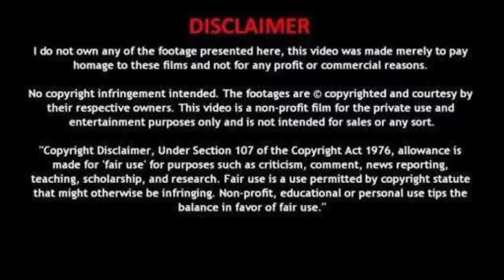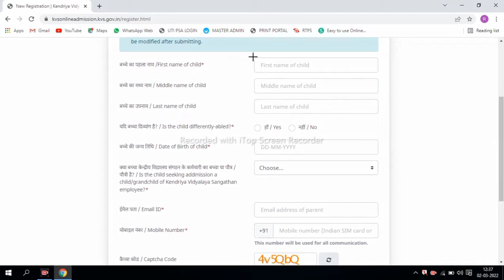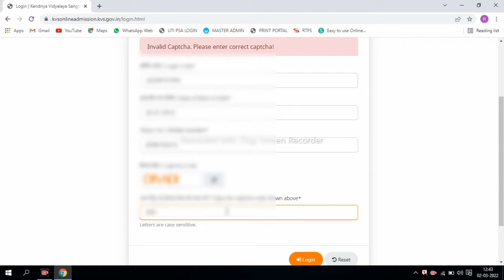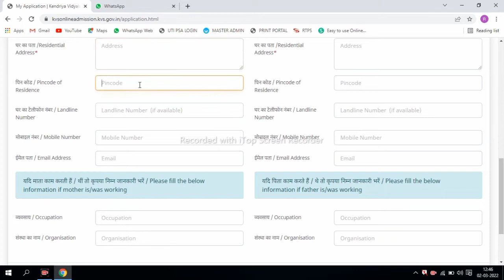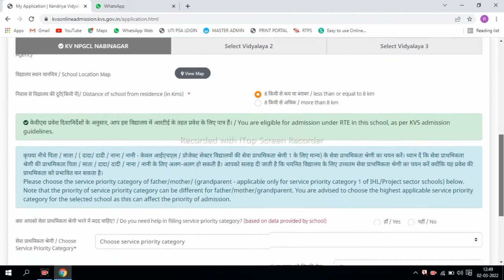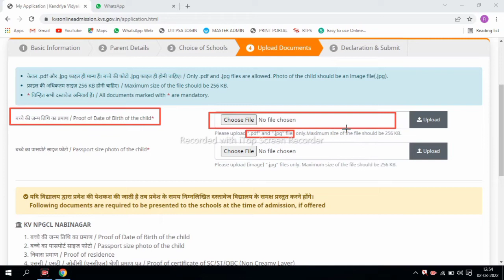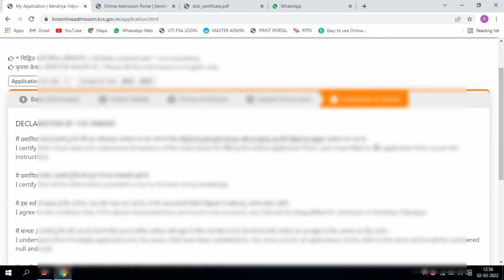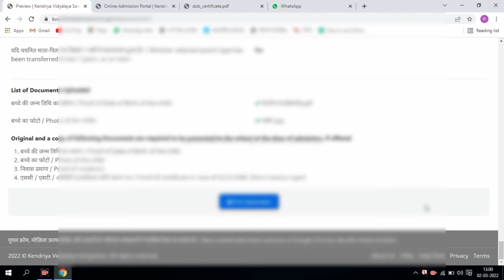KVS Class 1 Admission online Form 2022 Kaise Bhare | How to Fill KVS Online Admission form 2022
Coverd Topic:-
KVS class 1 ka admission form kaise bhare,
kvs admission online form 2022,
kvs class 1 admission online form 2022,
how to fill kvs admission form 2022,
kendriya vidyalaya admission form 2022,
kendriya vidyalaya class 1 admission form 2022,
kvs admission registration form 2022,
kvs admission application form 2022,
kvs admission form 2022,
केवीएस एडमिशन फॉर्म 2022,
kvs admission form 2022 class 1,
kvs admission form online 2022-23,
kvs form 2022, kvs,